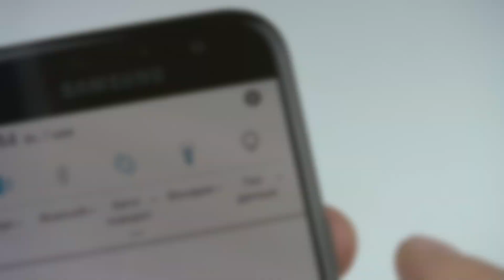3 CRAZY Life Hacks With Glue gun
3 Simple & Fun Life Hacks